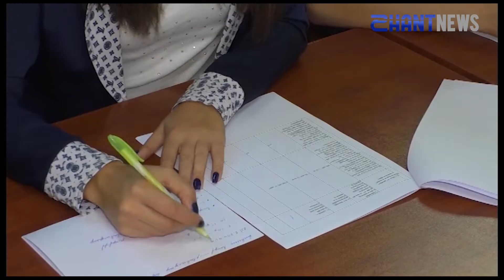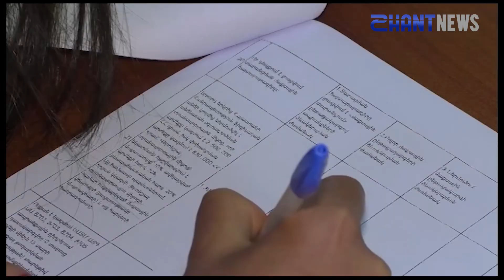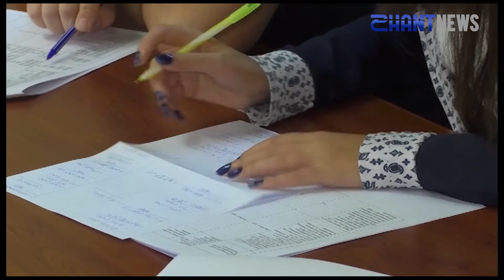Հորիզոն՝ 31 08 2019